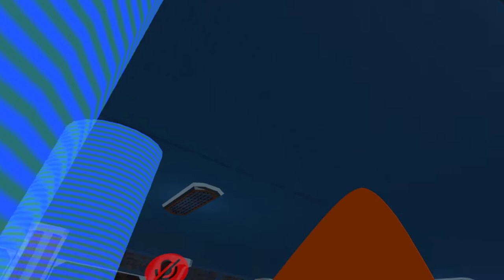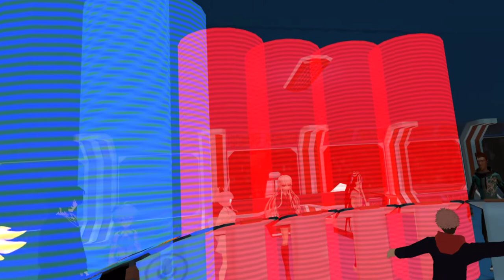"Rush Hour" DANGAN-MAFIA [April 3rd 2021]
plungers boys plunger boys, we don't know nobody
[NOTE: My lag gets really bad and noticeable at around 2:37:00. I apologise greatly. The audio seems all fine still, but except the video to freeze frequently from here. Sorry !!]

GAME RESULTS:
Gamedate: 4/3/21
Nickname: Rush Hour
Hosted by: Malik
Co-hosted by: Dylten
Winners by Murder: Isetea
Winners by Role: Cole/3D & Croco
Winners by Mastermind: Girlygam & Croco
Mastermind: Girlygam - Perk: Surveillance
Despair: Croco
Hope: Butters- Perk: Despair knower

POV Recording from: Me :D

ROLES:
Spirit talker - Mukuross
Gamer - Mitch
Necromancer / Despair - Croco
Copy Cat - Kiryu
Simp [for Croco] - Hanzano
Lawyer / Knight [for tomatoe] - 3D
Trickster - Stainless
Medic - Vruh
Inspiration - Butters
Pimp / Mastermind - Girlygam
Hacker - Ecotix
Serial Killer - Ise
Wildcard - Sin
King -  Tomatoe
Lucky - lmecraft
Imposter - Kuro
Transfer Student - Matrion